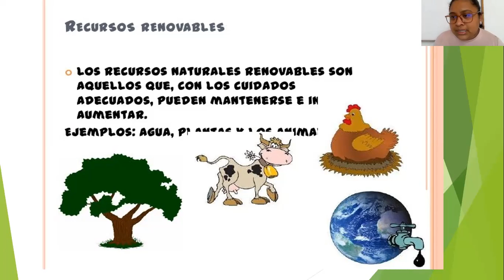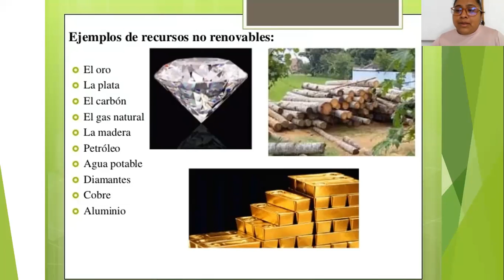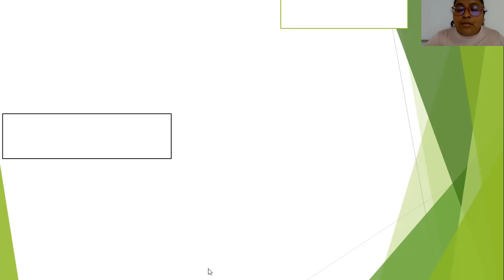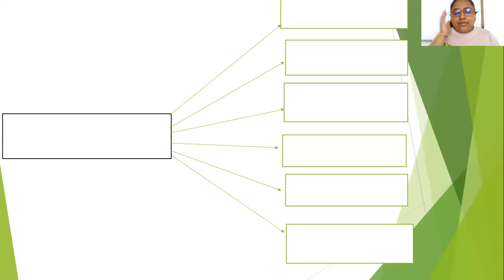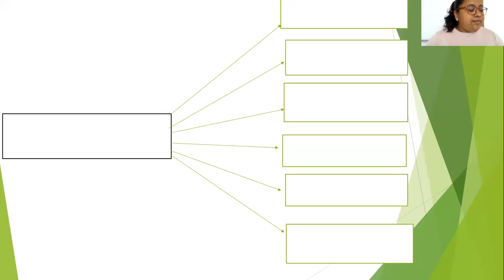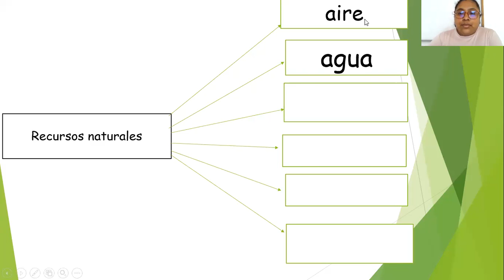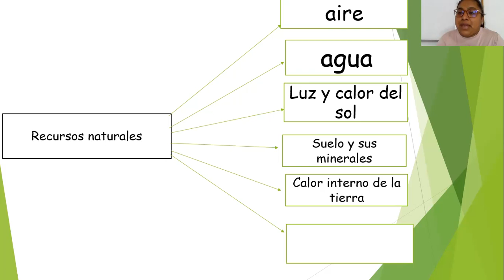Natural 2do, recursos N